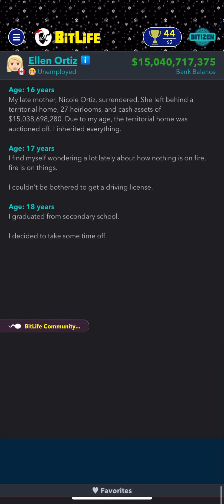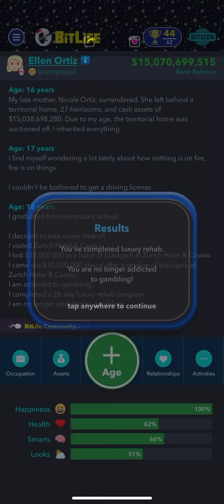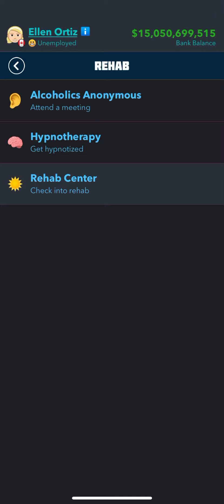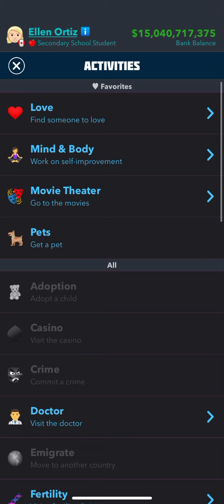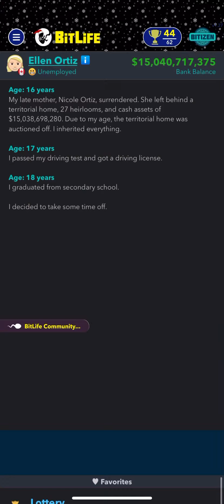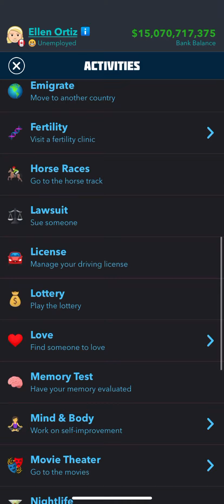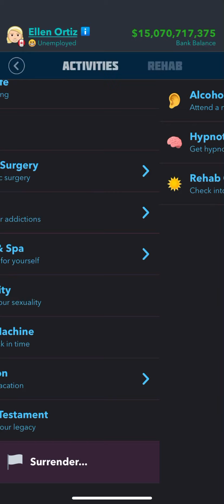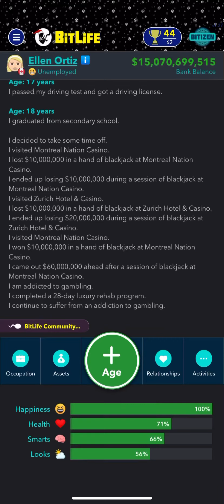PATCHED NOT WORKING How To Get Rich On Bitlife 2020 (Android Only)